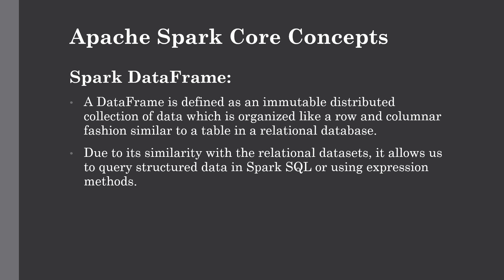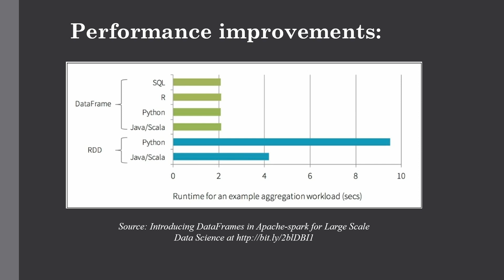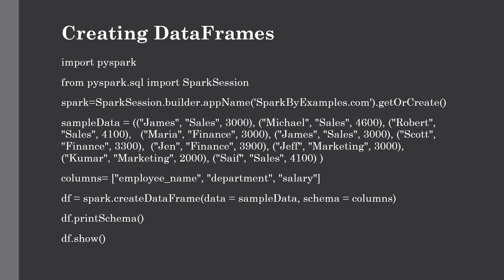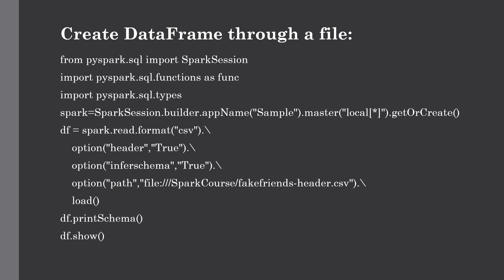Spark DataFrame Explained | What is DataFrame and how to create it? | Hadoop Tutorial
This lecture is all about understanding the core concepts of Apache Spark where we have seen what is DataFrame, why we use it, what is the performance improvements while using DataFrame, RDD vs DataFrame how to create DataFrame by different ways in details.

In the previous lecture we have seen understanding the core concepts of Apache Spark where we have seen what is RDD (Resilient Distributed Dataset), how to create an RDD, what are the different actions and transformations which can be applied to RDD in details.

RDD Transformations:
flatMap
map
reduceByKey
sortByKey
filter

RDD Actions:
count()
first()
max()
take()
collect()
saveAsTextFile()

Also we have see where does Spark sits in Hadoop stack and some basic features of Apache Spark.

Installing mrjob on HDP 2.6.5 (be sure to "su root" first, as shown in the video.)

yum install python-pip
pip install pathlib
pip install mrjob==0.7.4
pip install PyYAML==5.4.1
yum install nano

Want to know more about Big Data? then checkout the full course dedicated to Big Data fundamentals

Audience

This tutorial is made for professionals who are willing to learn the basics of Big Data Analytics using Hadoop Ecosystem and become a Hadoop Developer. Software Professionals, Analytics Professionals, and ETL developers are the key beneficiaries of this course.

Prerequisites

Before you start proceeding with this course, I am assuming that you have some basic knowledge to Core Java, database concepts, and any of the Linux operating system flavors.

Check out our full course topic wise playlist on some of the most popular  technologies:

Channel Description-